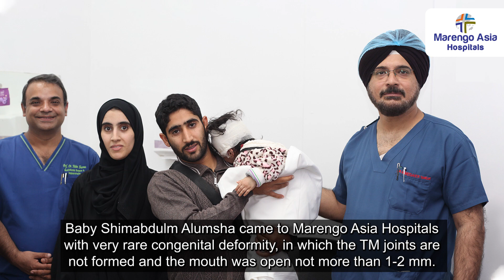Successful surgery on a patient from Oman | Marengo Asia Hospitals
Shimabdulm Alumsha, a 16-month-old baby from Oman, accompanied by her father Abdul Majeed, was brought to Marengo Asia Hospitals, Faridabad due to a rare congenital deformity. In this condition, the TM joints were not properly formed, restricting the mouth's opening to just 1-2 mm. Throughout the past 16 months, she could only consume milk, resulting in significant weight loss.

Unable to open her mouth, the medical team, led by Dr. Kaveshwar Ghura, Head of the Department of Plastic Surgery, conducted various tests. Following the assessments, the medical team recommended surgery for the TM joints.

We are proud to inform that the surgery was successfully performed and the baby is recovering well.